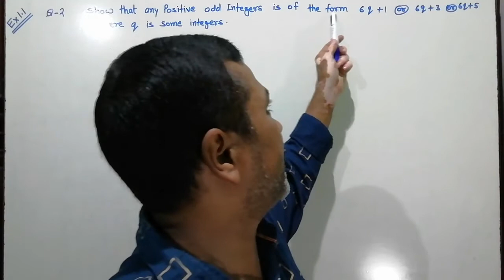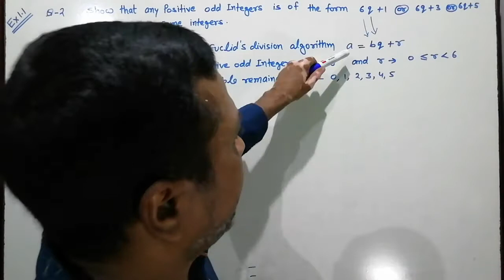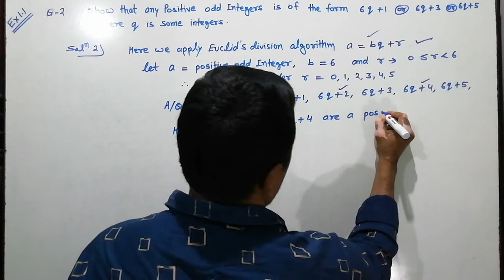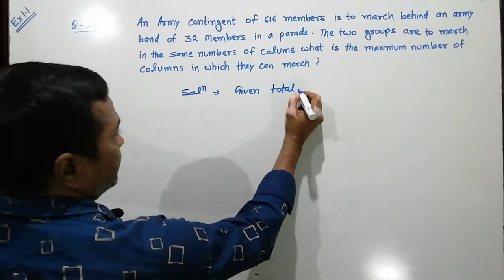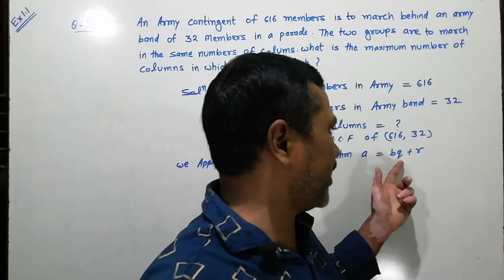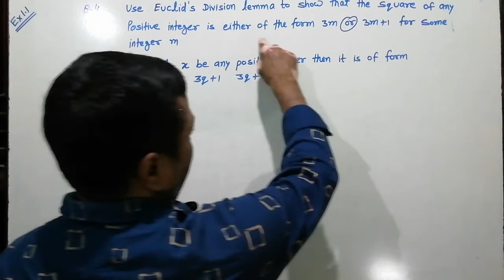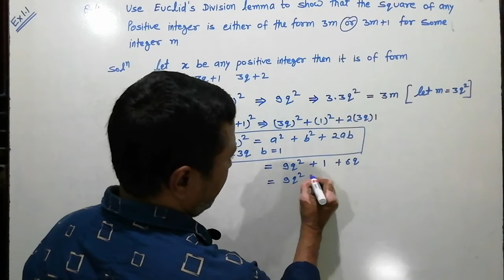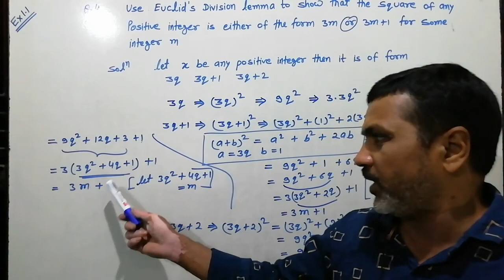Class - 10th, real numbers, lecture - 3rd by p.k sharma